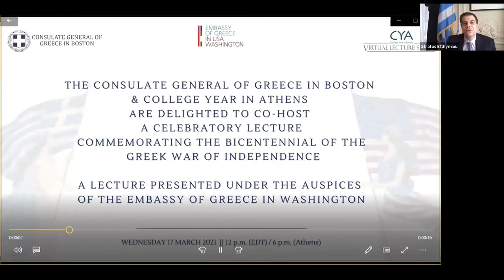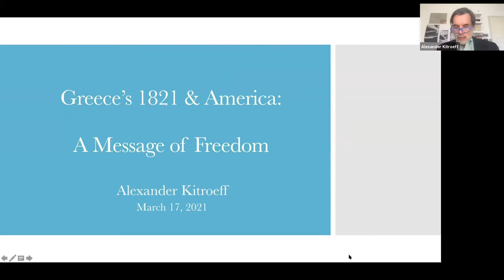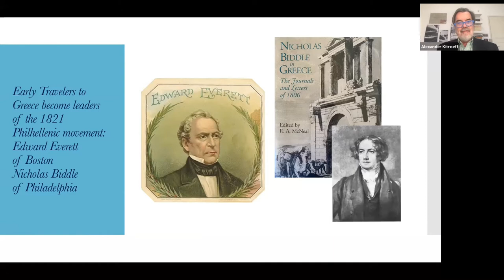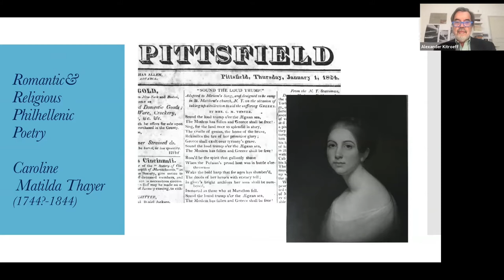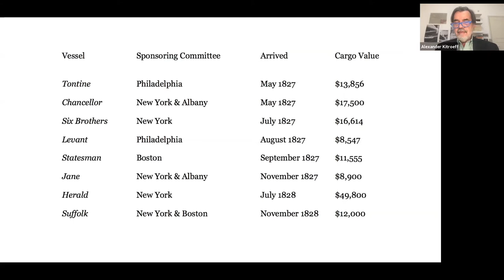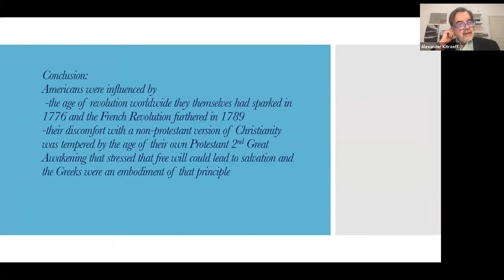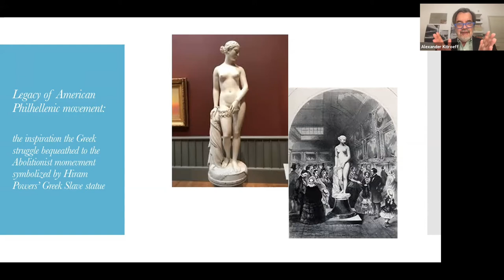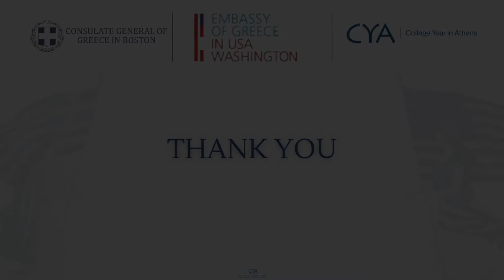Greece's 1821 & America: A Message of Freedom || Alexander Kitroeff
The Consulate General of Greece in Boston and College Year in Athens co-host a celebratory lecture commemorating the bicentennial of the Greek War of Independence. This lecture is presented under the auspices of the Embassy of Greece in Washington.

Dr. Alexander Kitroeff, Professor of History at Haverford College and a Member of CYA’s Academic Advisory Roundtable, discusses the American philhellenic movement during the Greek Revolution.

The wave of philhellenism that swept through the United States with the outbreak of the Greek War of Independence in 1821 included the establishment of “Greek committees” in Boston, New York and Philadelphia and the arrival of several American volunteers in Greece among whom was Bostonian Samuel Gridley Howe. What facilitated the emergence of philhellenism was the growing American fascination with Classical Greece that was expressed through the growth of Greek Revival architecture and an interest in Greece itself and the first visits there by Americans, Edward Everett from Massachusetts and Nicholas Biddle from Pennsylvania. What was also remarkable was the growing interest in the Greek struggle for freedom throughout the United States during the 1820s. This presentation offers an overall picture of the wide parameters of American philhellenism and explores the reasons for its depth and breadth during this period.

Greece's Ambassador in the USA, H.E. Alexandra Papadopoulou, offers a greeting to open the event.

17 March 2021.